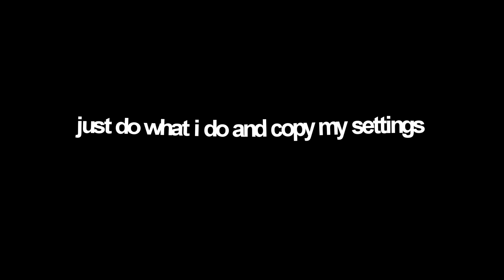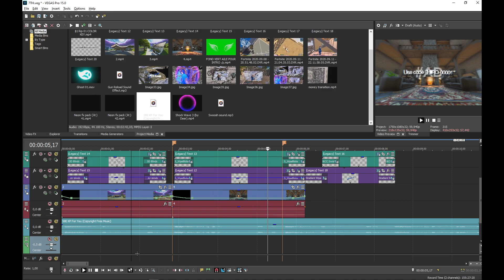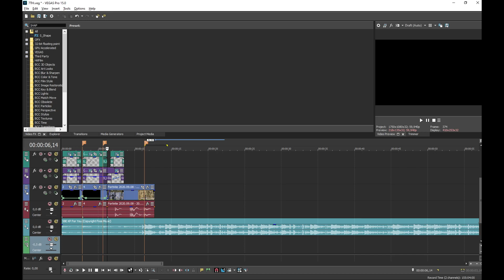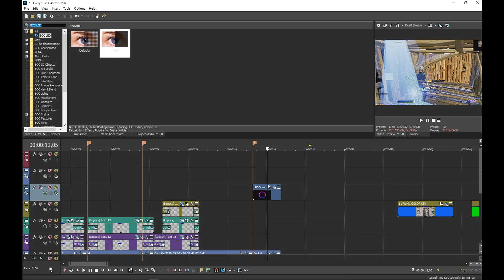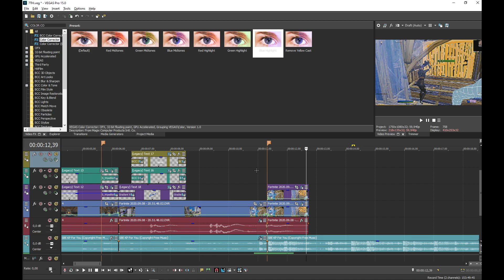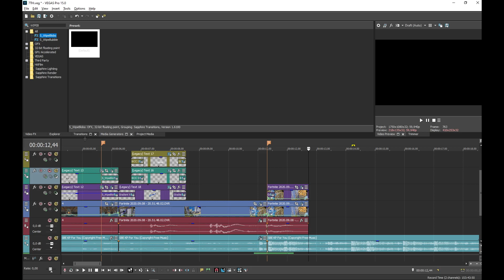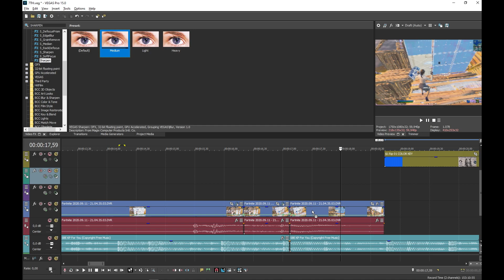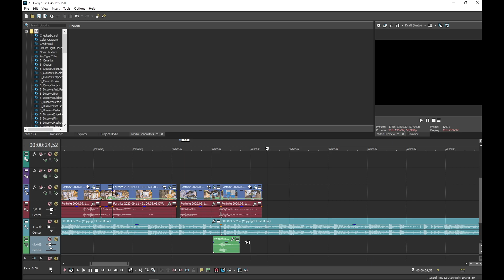How to edit like LMGK